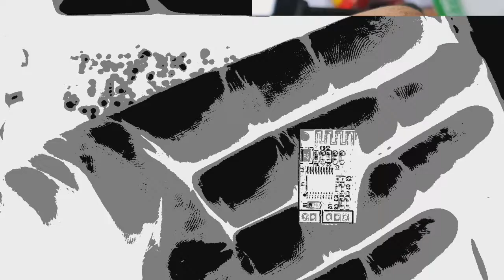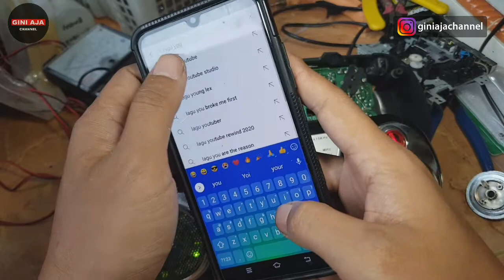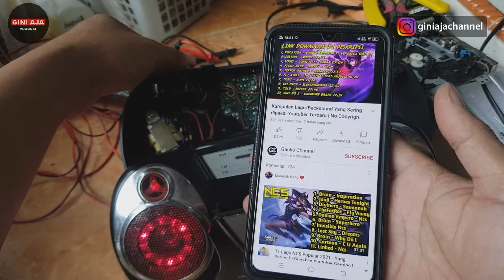Cara Pasang Modul bluetooth di Radio Lama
cara pasang modul bluetooth di radio lama agar tidak ketinggalan teknologi mari kita upgrade radio lama kita

Kalian bisa tanya2 di kolom coment dan bisa dm kita di Instagram